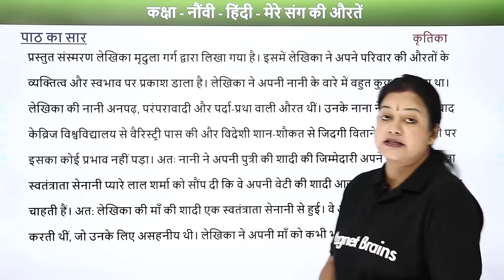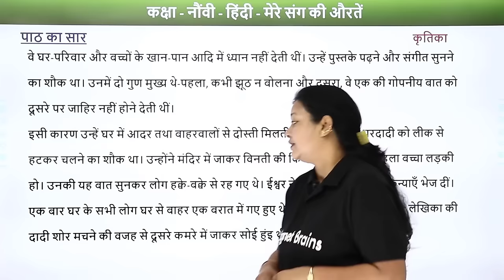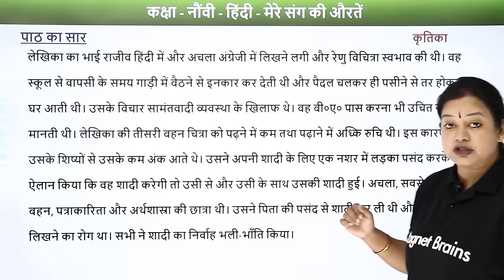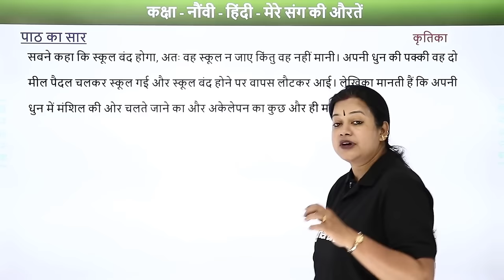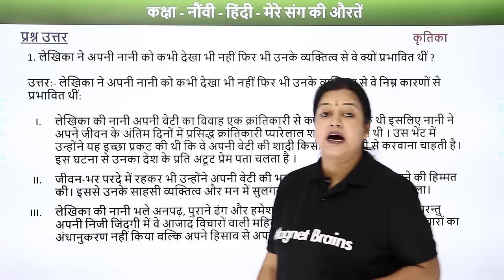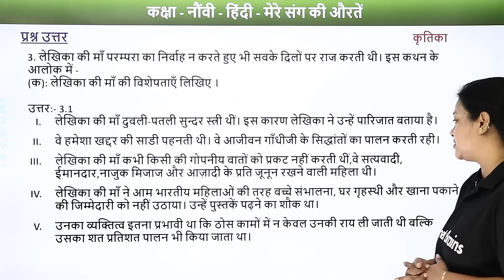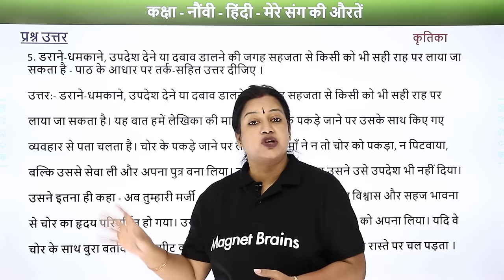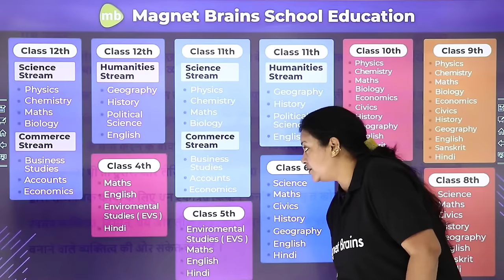Class 9 Hindi Chapter 2 | Mere Sang Ki Auraten Full Chapter Explanation and Question Answers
✔️ Class: 9
✔️ Subject: Hindi
✔️ Chapter: Mere Sang Ki Auraten
✔️ Topic Name: Mere Sang Ki Auraten Full Chapter Explanation and question Answers
✔️ Topics Covered in This Video: Full Chapter Explanation and question Answers of Class 9 hindi Chapter 2 Mere Sang Ki Auraten
00:00 इंट्रोडक्शन : मेरे संग की औरतें/Introduction : Mere Sang Ki Auratein
02:32 पाठ का सार : मेरे संग की औरतें/Paath Ka saar : Mere Sang Ki Auratein
19:52 प्रश्न-उत्तर (प्रश्न 1 से 8) : मेरे संग की औरतें/Prashn-Uttar (Prashn 1 Se 8): Mere Sang Ki Auratein
प्रश्न 2 लेखिका ने नानी की आज़ादी के आंदोलन में किस प्रकार की भागीदारी रही ?
40:02 वेबसाइट अवलोकन / Website Overview